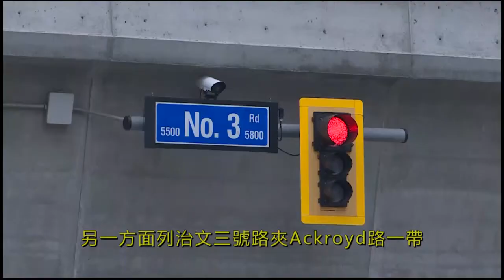列市中心警察局今明免費參觀｜2022-06-04